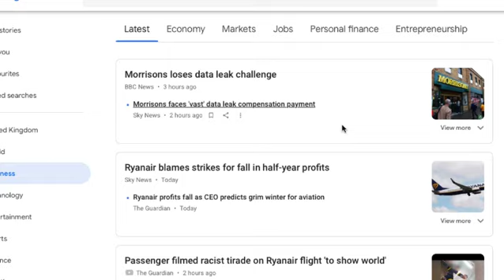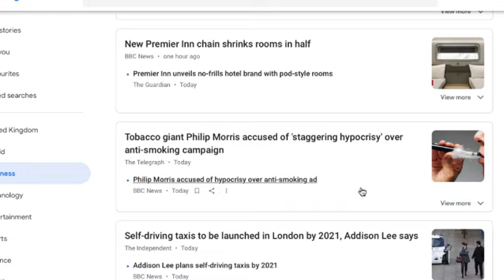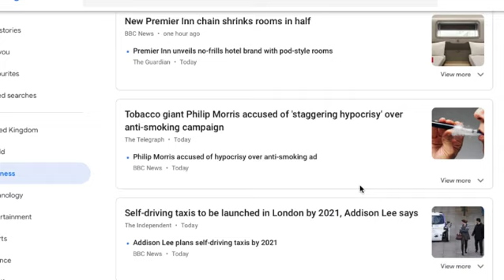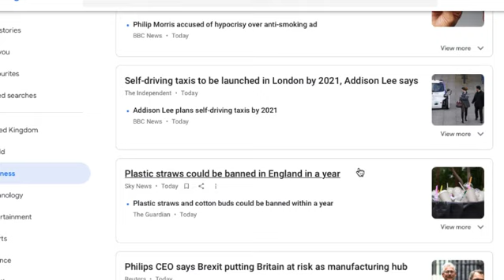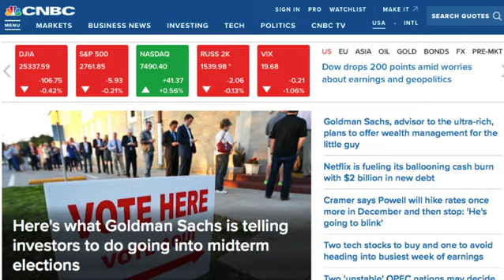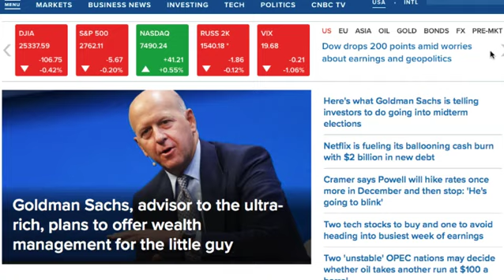Stocks/Investing: Oct 22, 2018 M Business Headline Commentary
Some key points:
i have indian followers, i have chinese business followers,
oil, dispute ignition momentum, value, low budget airline,... etc.

ourcooldude [at] gmail [dot] com